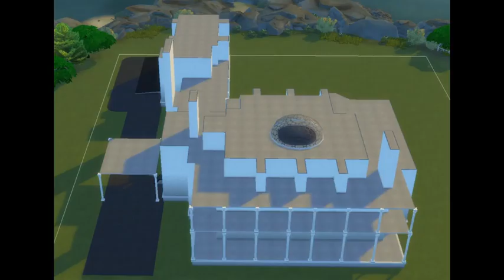Day 8 The Southern Mansion (Finish Up)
Lets finish this thing :)
Hope to see you all there
3Pm Cst Twitch.tv/TheSpasticSimmer